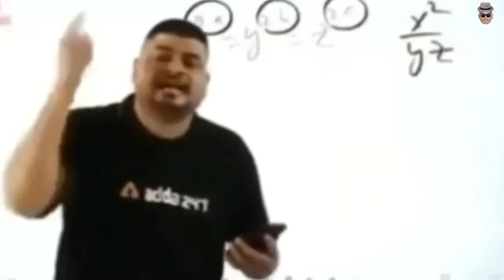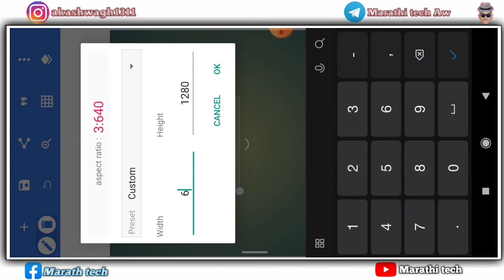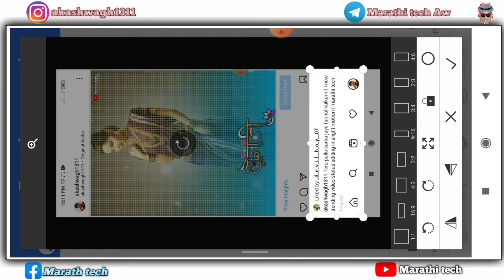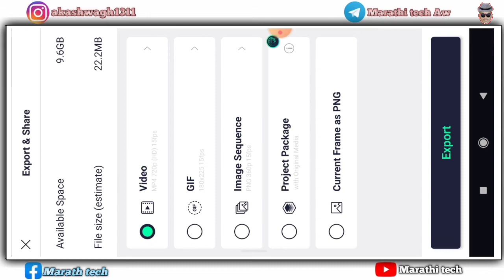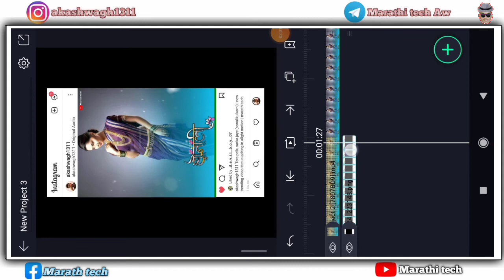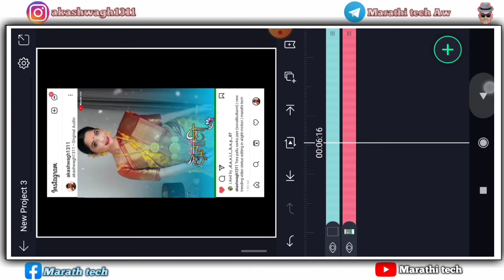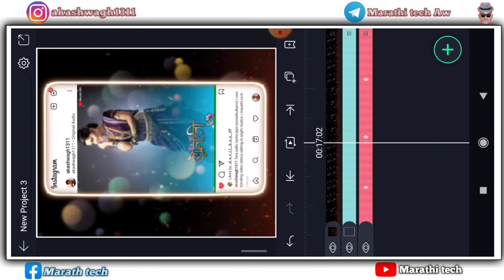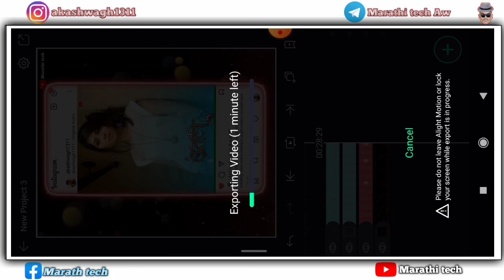Instagram page viral video editing in alight motion | Instagram viral reels editing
धन्यवाद.